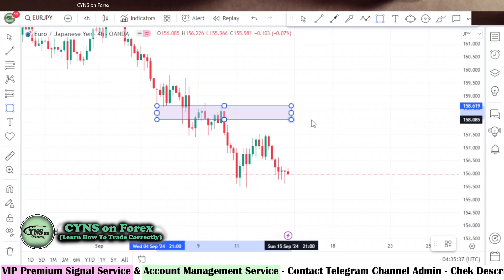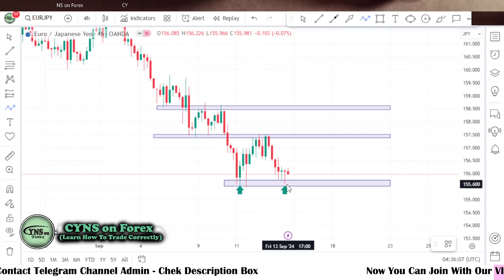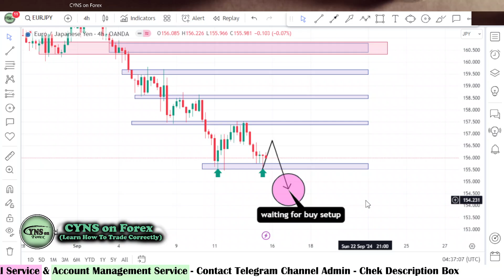EURJPY Weekly Forex Forecast for 16 - 20 September 2024 by CYNS on Forex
Hello Traders,
⭕ In this video includes - ( EURJPY Weekly Forex Market Update for 16 September 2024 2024 )
    ✅- Technical analysis on EURJPY chart